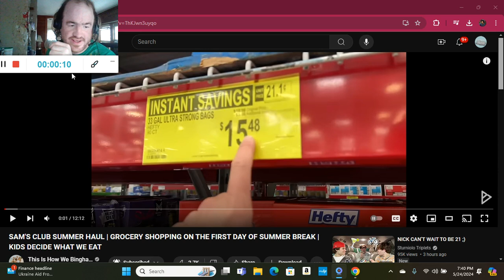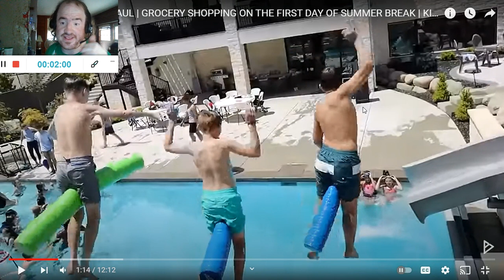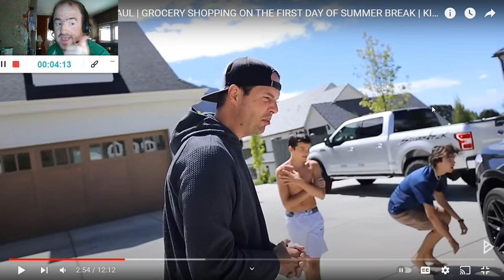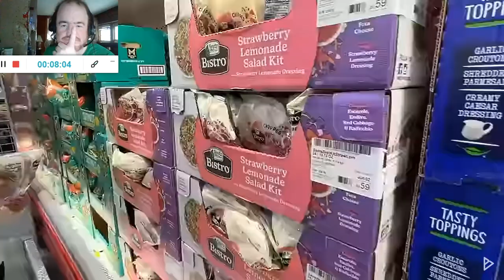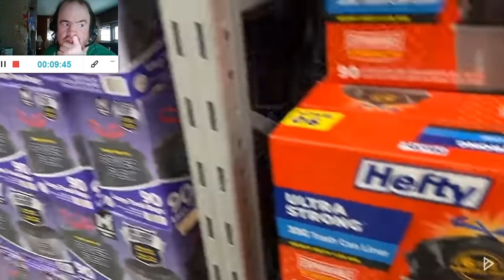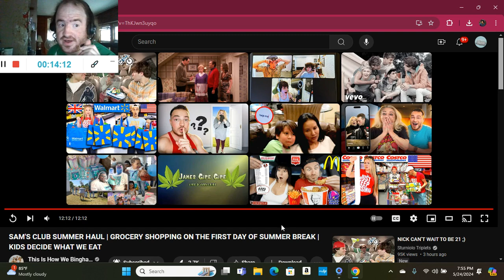SAM'S CLUB SUMMER HAUL | GROCERY SHOPPING ON THE FIRST DAY OF SUMMER BREAK (Reaction; #3918)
Another Reaction;